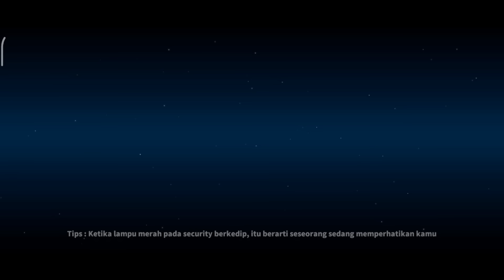Squad Impostor Epic Comeback!!! Di Katain "Tutor Impos Dek"... Udah Sombong Eh Kena Comeback 🤣🤣🤣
Collab @rhyangamers  @skygabut8461

NICK : SumMon_SkulL